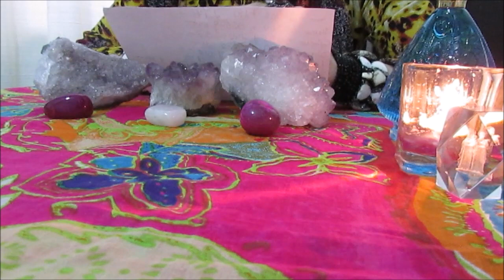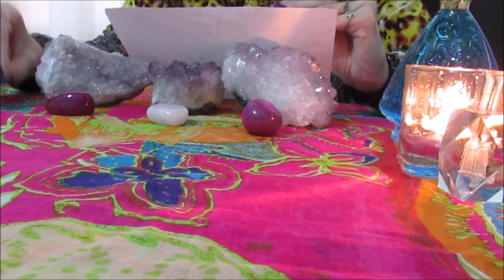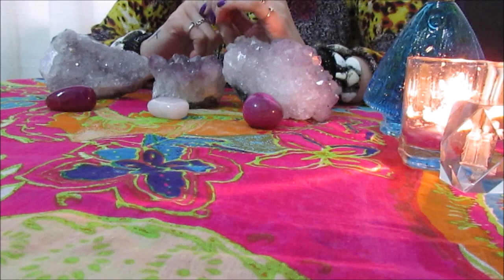[ENCERRADO] Sorteio 20 mil inscritos (até dia 04 /07) 5 Sorteados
Para agradecer aos mais de 20 mil inscritos estou fazendo um sorteio de 5 Consultas com baralho Cigano  .POR FAVOR FIQUEM ATENTO AS DATAS :